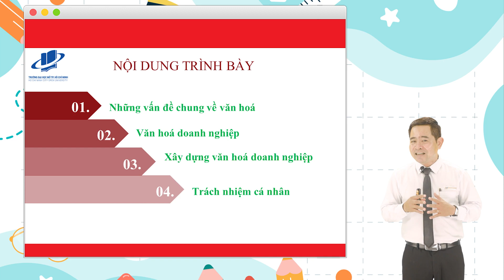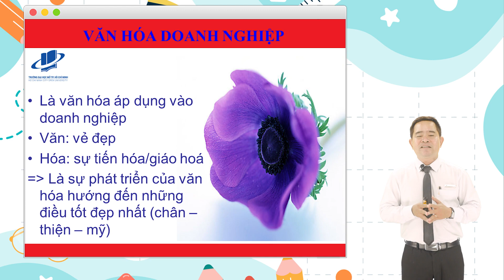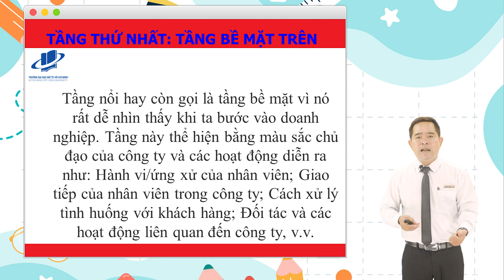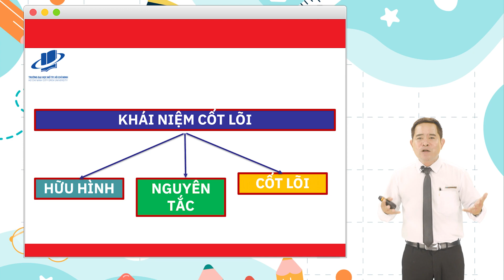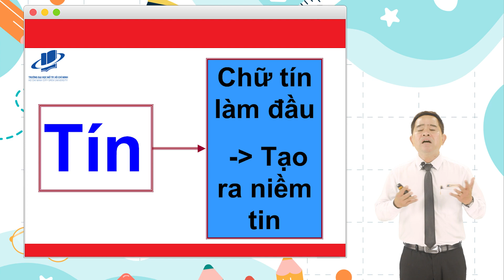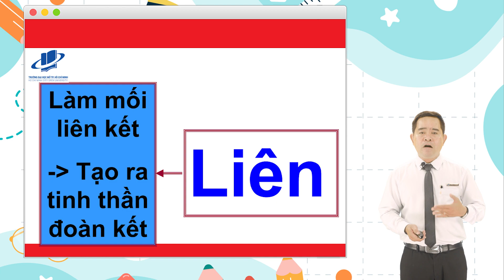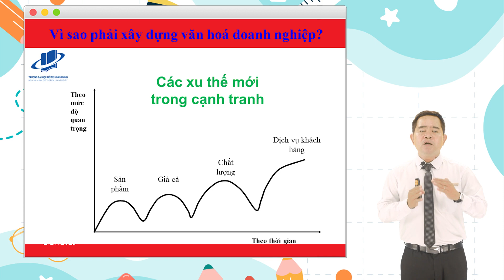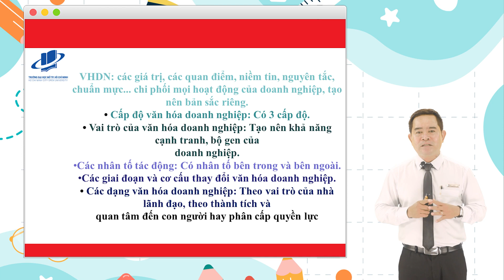Chuyên đề tổng quan về văn hóa và văn hóa Doanh nghiệp